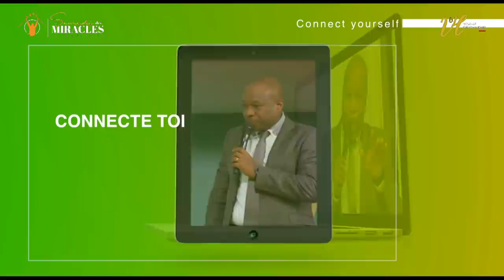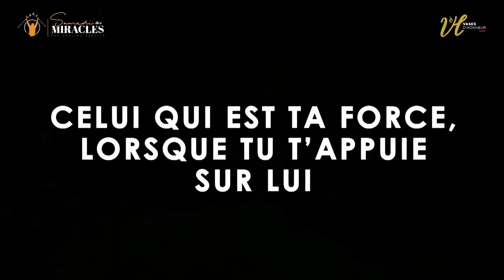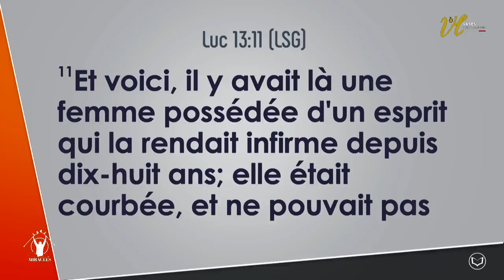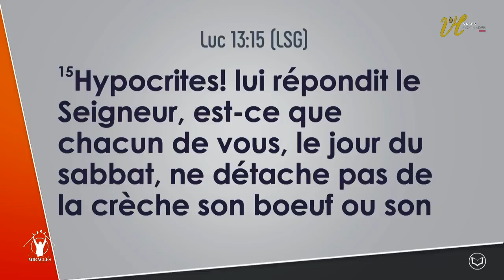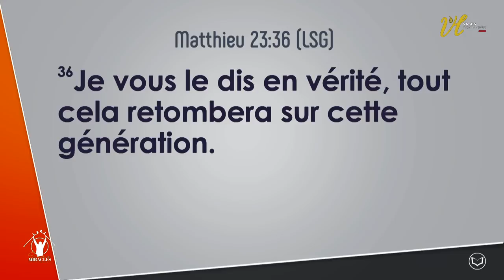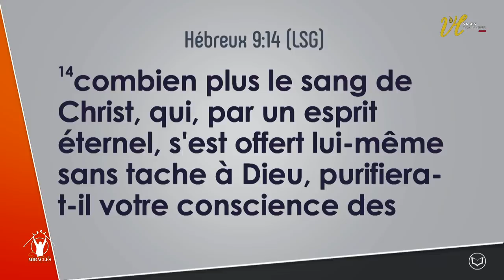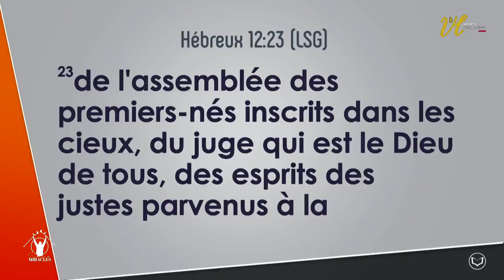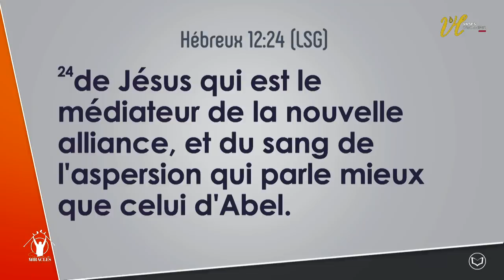Les Grands Liens Mortels Que Jesus Brise ( Part 3) I Pasteur Mohammed Sanogo I 16-05-2020 I